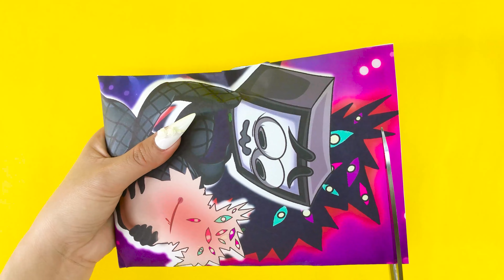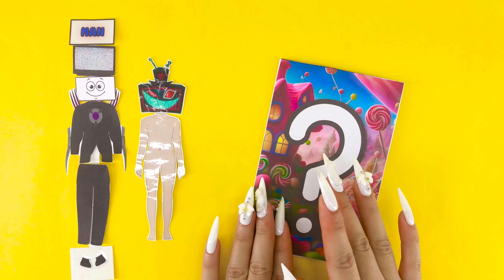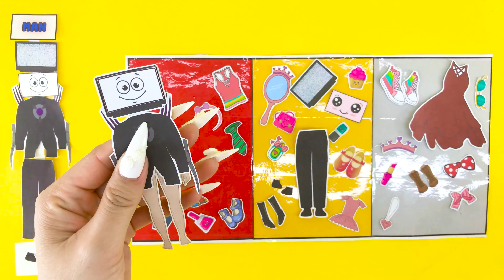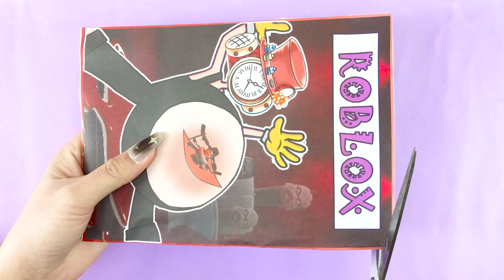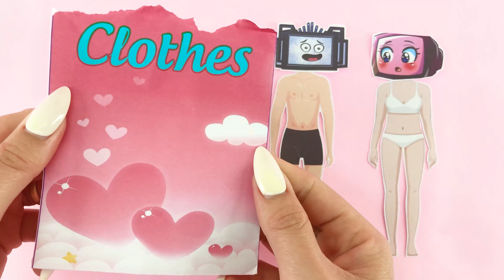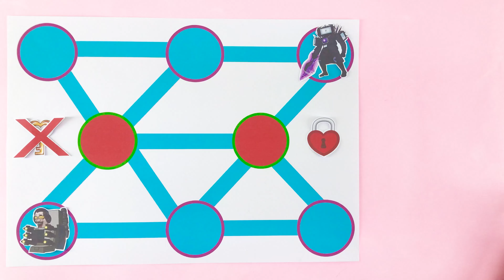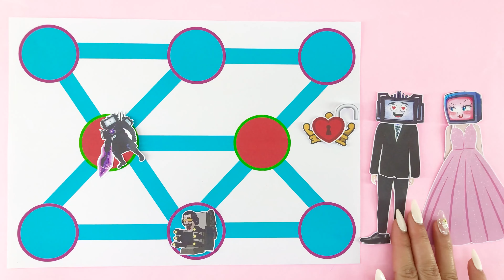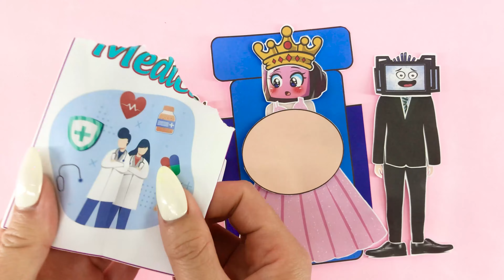[🐾paper diy🐾] Rescue Pregnant TV WOMAN Demons | Unboxing Roblox Outfit ASMR Blind Bag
Happy Monster is a youtube channel specializing in paper creation. Books about the lives of cute monsters
All the characters are designed and created by us and have never appeared anywhere